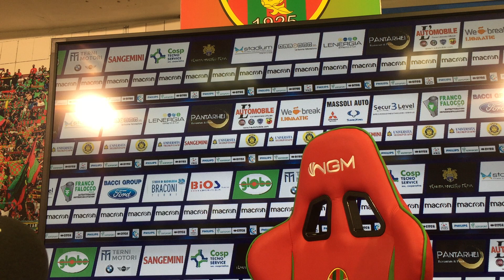CONF. STAMPA INIZIO ANNO 2019-2020 Fabio Gallo